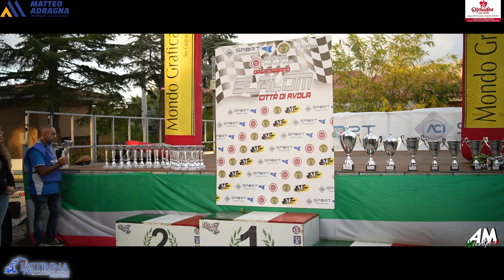Pagano Giuseppe PSG 16° Slalom Città di Avola 2024